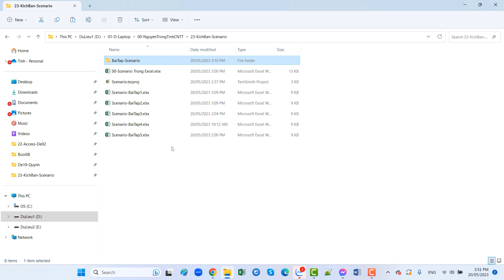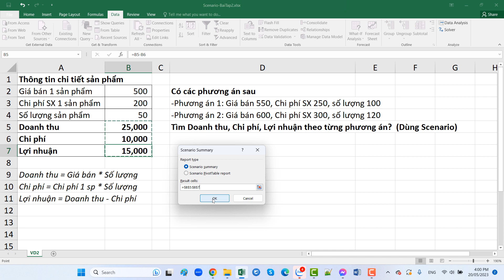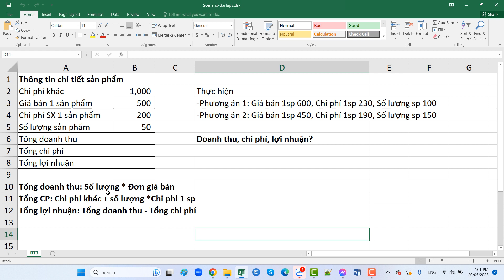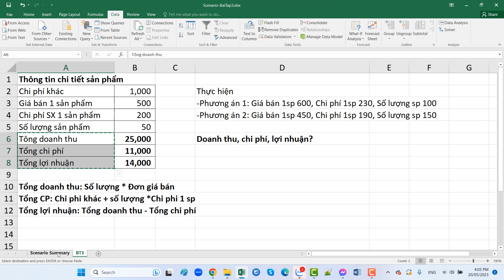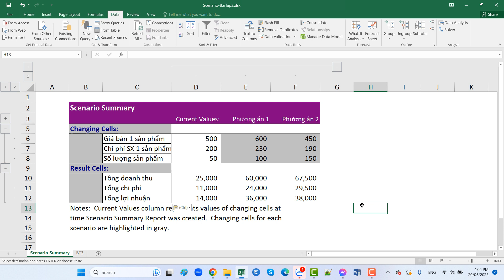Scenario Manager trong Excel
Hướng dẫn sử dụng chức năng Scenario Manager trong Excel

(Vào link trên sau đó vào tệp/file  và  chọn tải_xuống/download)

Ấn link sau đăng ký để ủng hộ và nhận video mới nhé: